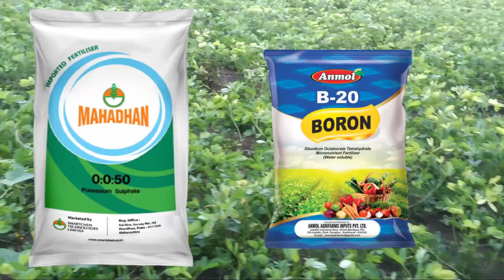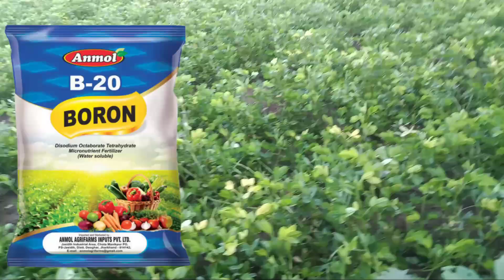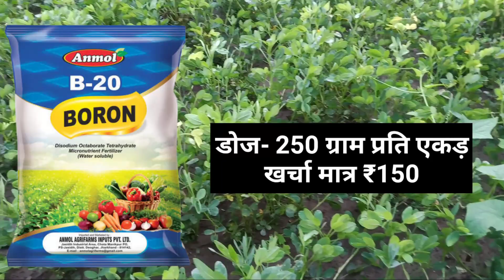मूंगफली की पैदावार बढ़ाएं मात्र ₹250 में//मूंगफली की एक एकड़ में 25 क्विंटल पैदावार कैसे निकाले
इस वीडियो में बात करेंगे मात्र ₹250 में मूंगफली की पैदावार कैसे बढ़ाए
अगर आपको किसी भी पेस्टिसाइड संबंधित दवाइयां या कीटनाशक संबंधित दवाइयां मंगवाना हो तो संपर्क जरूर करें-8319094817

मात्र ₹4000 में लहसुन और प्याज काटने की मशीन //इस मशीन को मंगवाना चाहते हो तो हम घर के एड्रेस पर भेज देंगे